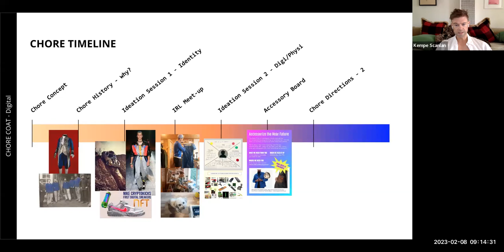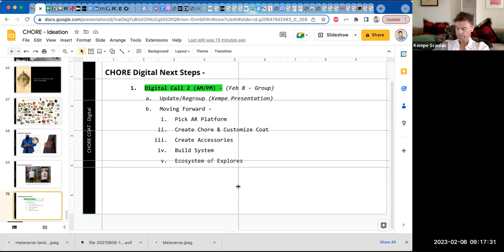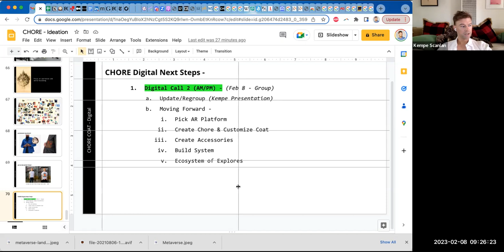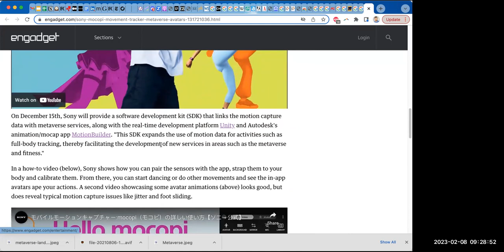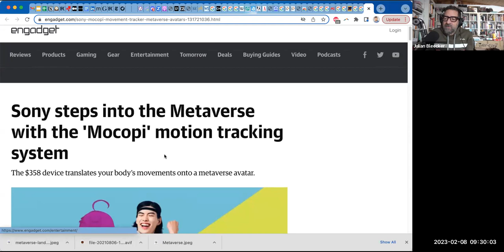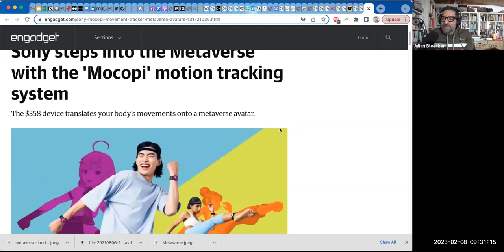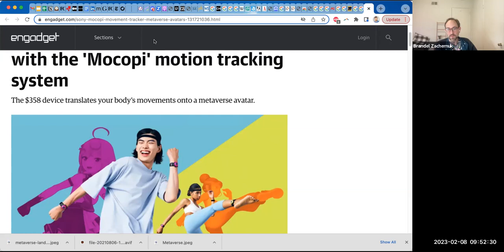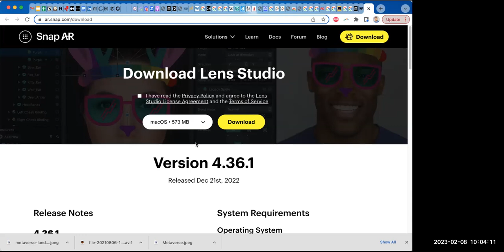Near Future Laboratory Chore Coat Workshop - 020823 0900h